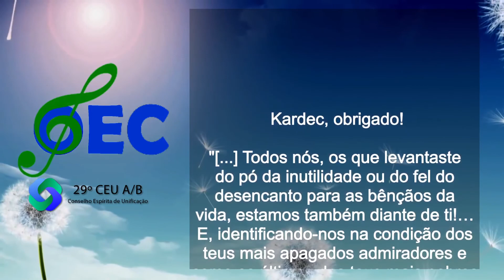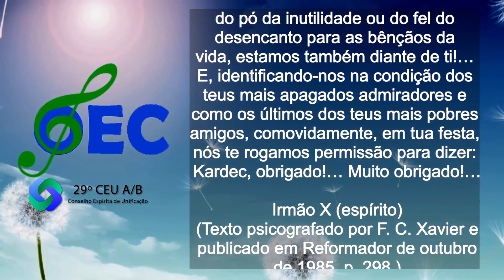Kardec e o caminho para ser feliz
Palestra Espírita: Kardec e o caminho para ser feliz - Homenagem a Allan Kardec